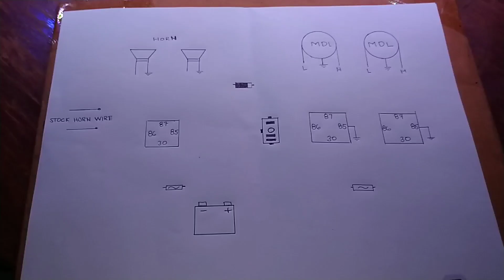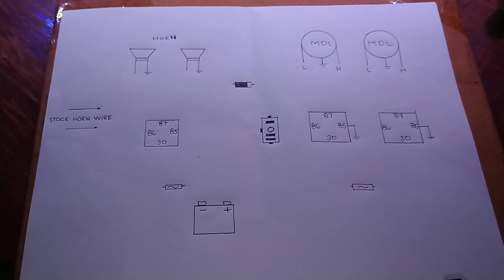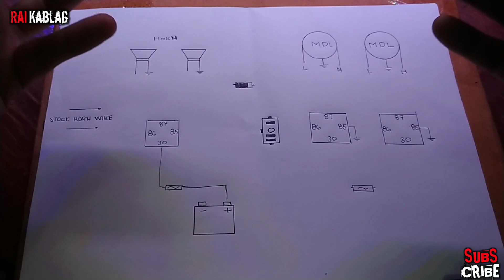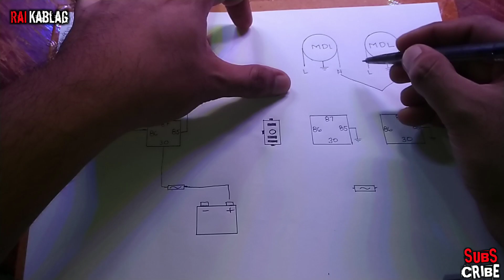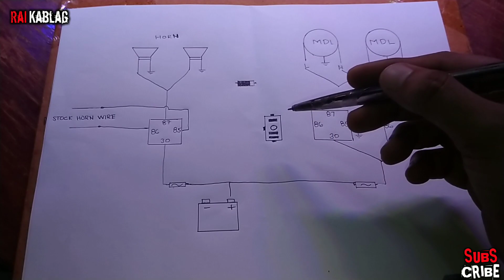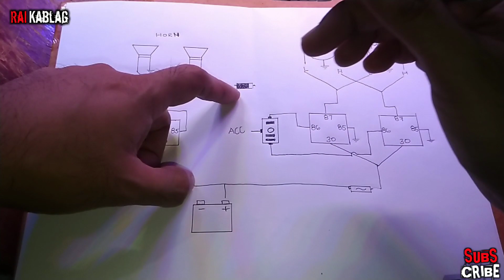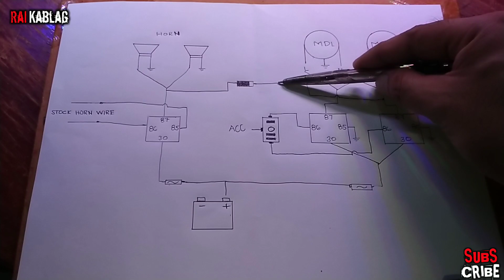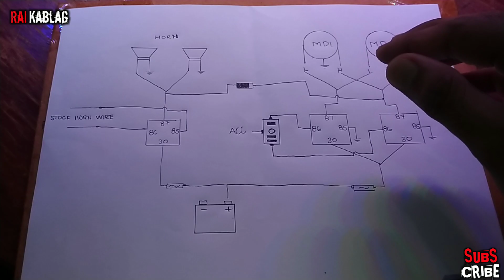WIRING DIAGRAM | PASSING LIGHT | GAMIT HORN SWITCH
Basic lang ulet mga pardz para sa ibang nalilito...